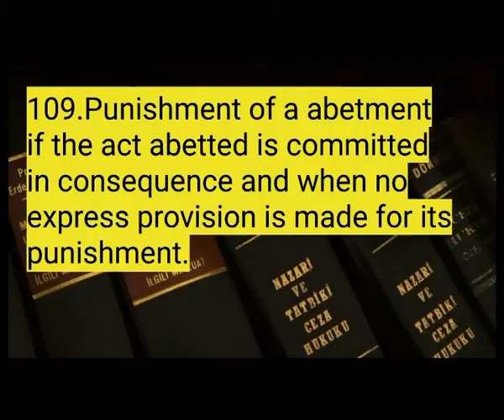IPC in Tamil what is IPC Section:109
TODAY TOPIC : IPC in Tamil what is IPC Section:109.Punishment of a abetment if the act abetted is committed in consequence and when no express provision is made for its punishment. LEGAL LAW IPC BARE ACT#CRIMINAL LAW#TAMIL SATTAM#தமிழ் சட்டம்

Whoever abets any offence shall, if the act abetted is committed in consequence of the abetment, and no express provision is made by this Code for the punishment of such abetment, be punished with the punishment provided for the offence.